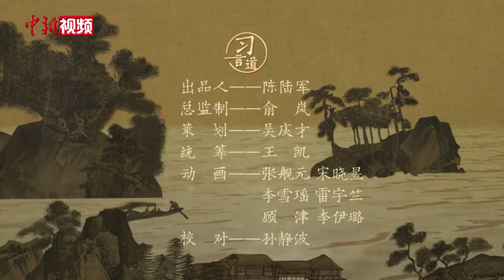习言道 | 习近平引用古语谈自省自警的意义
习近平总书记曾在许多场合强调，党员干部要严于自律，勤于自省。他曾引用“与人不求备，检身若不及”，强调自重自省自警自励的重要性。这句话出自哪里？如何解读？看动画，一起来跟总书记学用典。